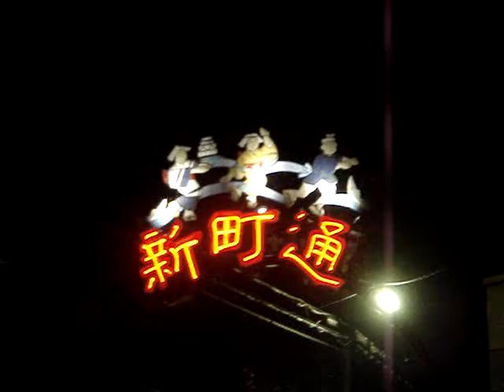郡上おどり「春駒」